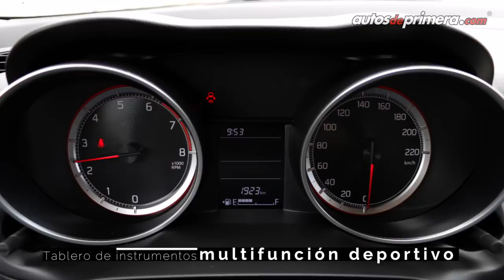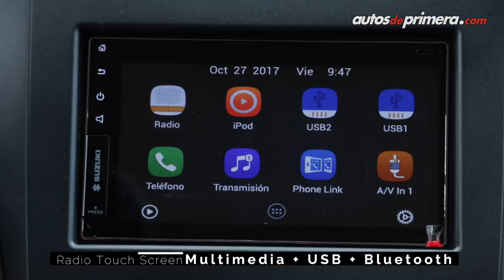Suzuki Swift, un hatchback muy eficiente | Prueba-Reseña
Suzuki Swift: así es el completamente renovado hatchback que ya está en Colombia. Encuentra en este video todos los detalles de este icónico modelo japonés.

Precios de lanzamiento (Noviembre 2017):
— Nuevo Suzuki Swift GL Mec. $47´990.000
— Nuevo Suzuki Swift GL Aut. $51´990.000